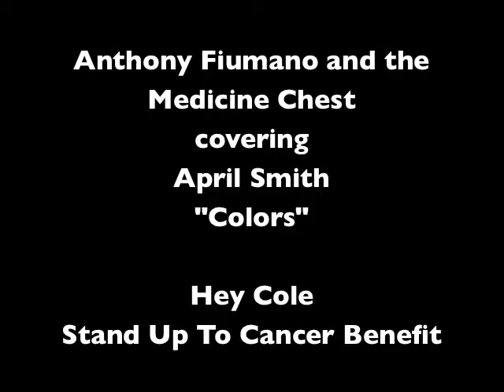Anthony Fiumano covering April Smith's "Colors"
Anthony Fiumano and the Medicine Chest performing April Smith's song "Colors" at Hey Cole's Stand Up To Cancer Benefit at The Saint on May 9, 2009.